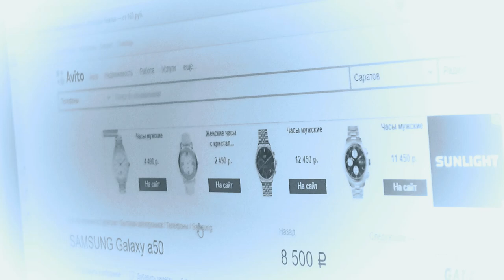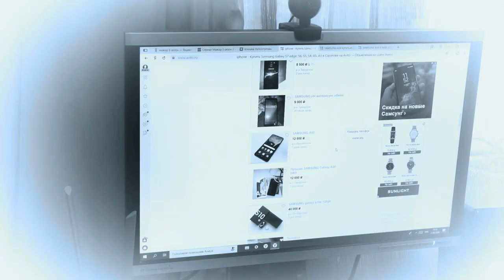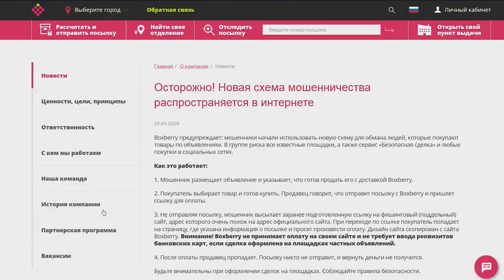Исповедь пострадавшей от мошенничества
Полиция предупреждает горожан о новых способах мошенничества.

В правоохранительные органы обратилась Ксения Улискина. Женщина отдала мошенникам деньги при попытке оплатить покупку телефона в интернете. Подробности на сайте ИА "Взгляд-инфо".